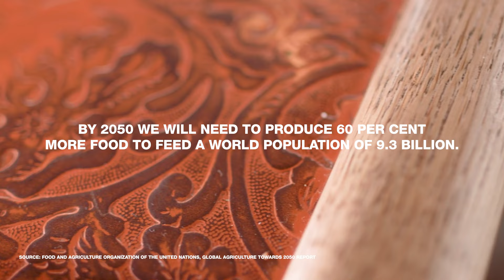Real Leather. Stay Different. Rewind Documentary Series: Episode 3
Episode three of Rewind – the new documentary series that makes the case for leather’s role in a more sustainable future – ‘Food’, looks at the dairy and meat industries, by-products of which are the hides used to make leather. It looks at the role of cattle in feeding a growing global population while tackling global warming, arguing that a combination of regenerative farming, balanced consumption and using marginal lands is the only way to meet these challenges. The outtake, cattle have a critical role to play, and leather will continue to be available. We have the choice to use it - or treat it as waste and send to landfill.